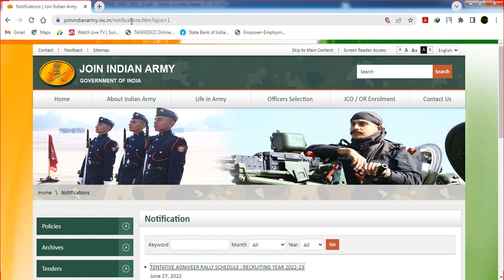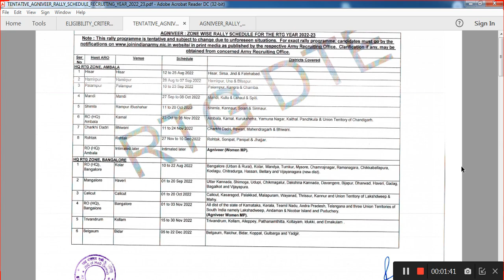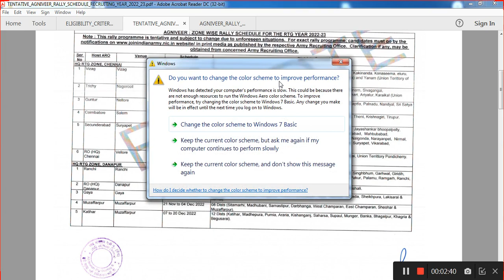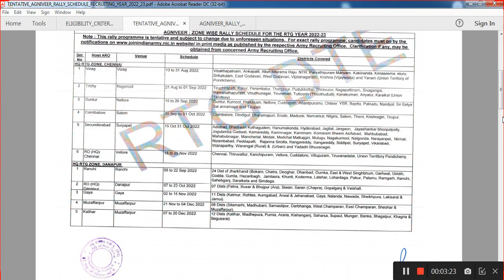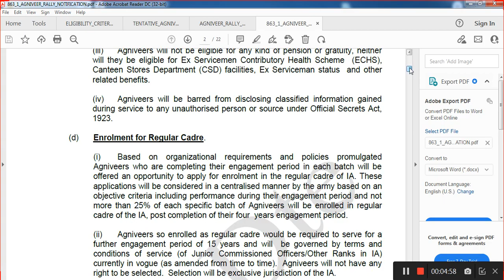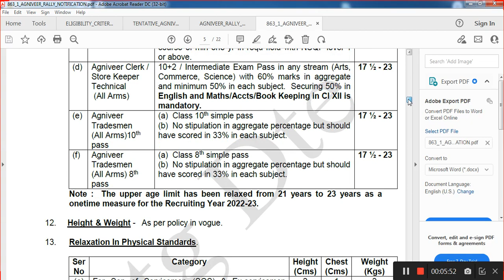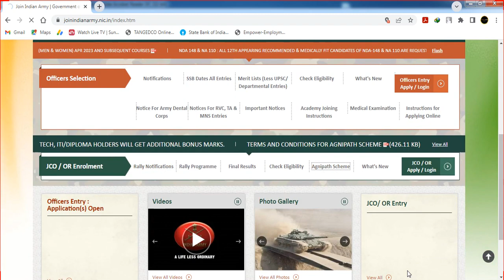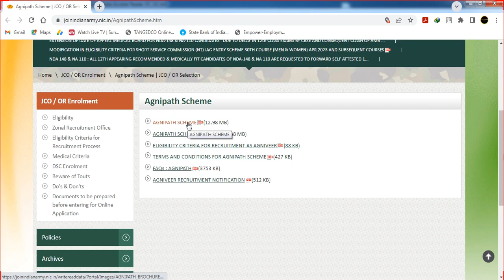Indian Army Agniveer Rally Schedule 2022 Tamil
Hello friends, welcome to Indian Jobs Tamil.  In this video I Briefly Explained about  Indian Army Agniveer Recruitment 2022: Indian Army has Invited Online Application Form for the Recruitment of Agniveer under Agnipath Scheme 2022. Those Candidates are interested in the Following Process of Indian Army Agniveer Recruitment 2022 Recruitment 2022 & complete the Required Eligibility Criteria Can read the Full Notification and Apply Online for Army Agniveer Recruitment 2022 Recruitment 2022 and Indian Army Agniveer Rally Schedule 2022 @joinindianarmy.nic.in. I hope all of you like this video, Drop your queries at or comment your queries. Thank You.

Copyright :-